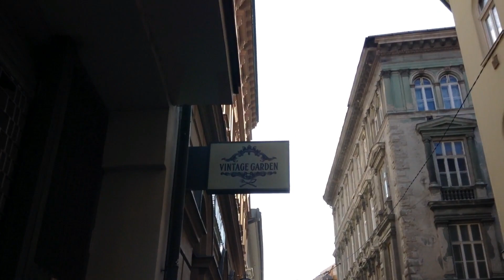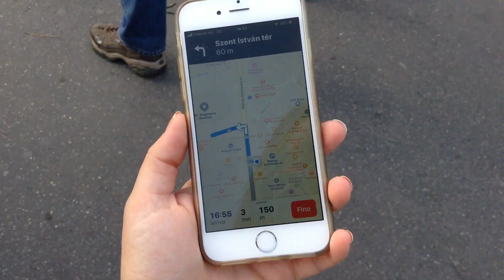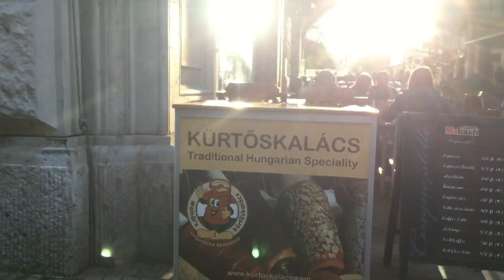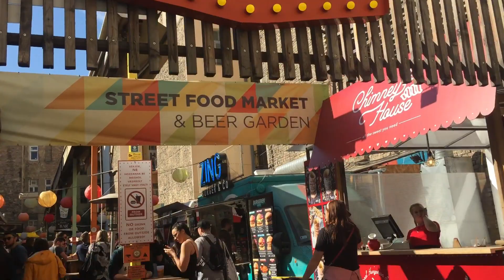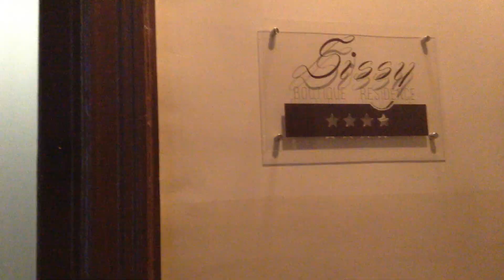4 giorni a BUDAPEST || TRAVEL VLOG ITA✈️🌍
Ecco il vlog dedicato alla bellissima città di Budapest.
E' stata una piacevole scoperta, una città non ancora troppo turistica, ma con tanto da offrire.
Spero che il video vi piaccia e noi ci vediamo alla prossima avventura. -2✈️✈️

POTETE SEGUIRMI ANCHE SU:
❤️ 21BUTTONS: dearbetta